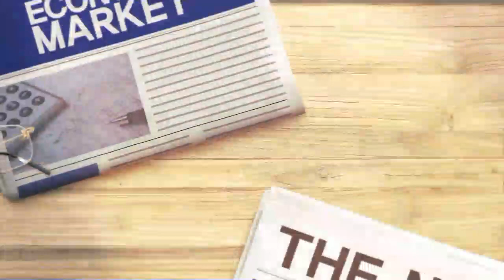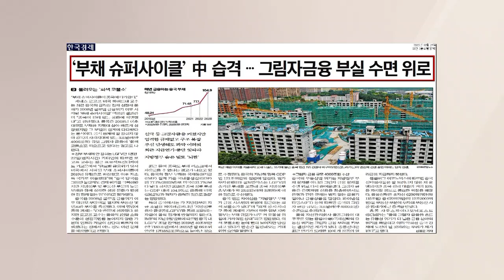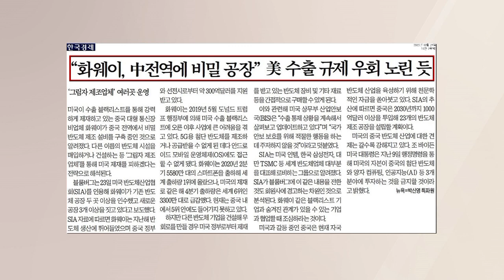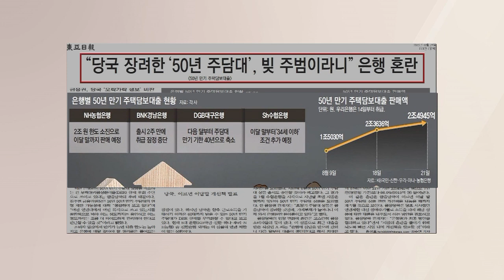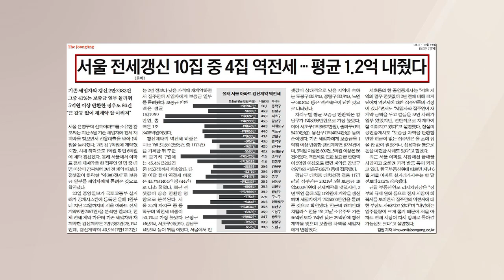[조간브리핑] "당국이 장려해놓고 부채 주범이라니"…'50년 주담대' 銀 혼란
■ 모닝벨 '조간 브리핑' - 장연재

조간브리핑입니다.

◇ 中 부동산 위기에 '차이나 펀드런'

한국경제 기사입니다.